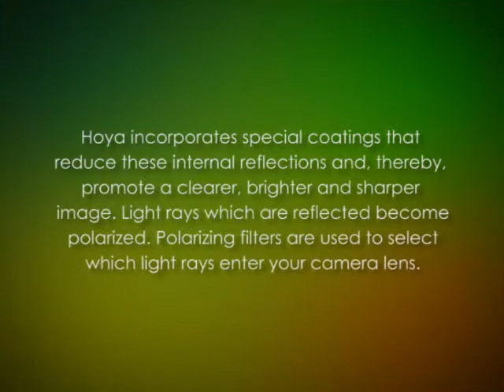Hoya 77mm HD Hardened Glass 8 layer Multi Coated Circular Polarizing Filter